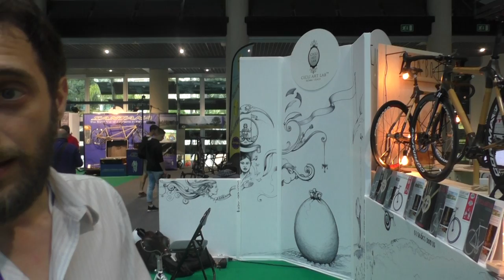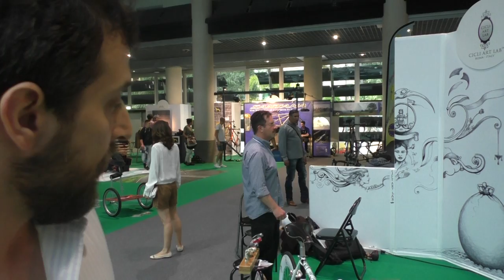LikeBike Monaco 2016 : Cicli Art Lab des vélos personnalisés par des artistes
LikeBike Monaco 2016 .  Cicli Art Lab des vélos personnalisés par des artistes, entièrement réalisés à la main et produits à 20 exemplaires  exposants du salon de tous les passionnés de vélos, vitrine tendance et style de vie eco friendly sportif